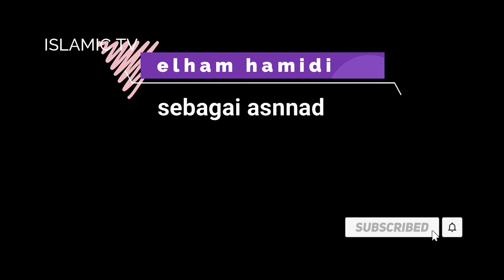Para pemain di film kisah nabi yusuf /yuzarsif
*اَلسّٰلاَمُ عَلَيْكُمْ وَ رَحْمَةُ اللّٰهِ وَ بَرَكَاتُهُ..
Siapa disini yang suka banget sama film kisah nabi yusuf. Nih mimin kasih tau siapa aja sih para pemain nya.
Nama nama artis para pemeran di film kisah nabi yusuf. Tonton sampai selesai ya.
Mimin bikin 8 nama karna mungkin nama pemeran dan sering muncul di filmnya aja. Jika mimin bikin semua pasti durasi nya panjang banget.